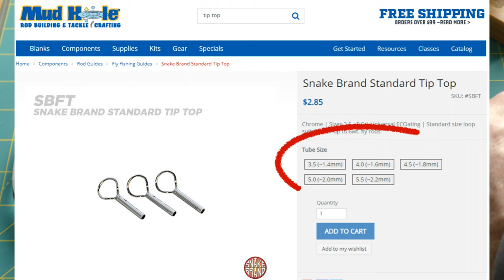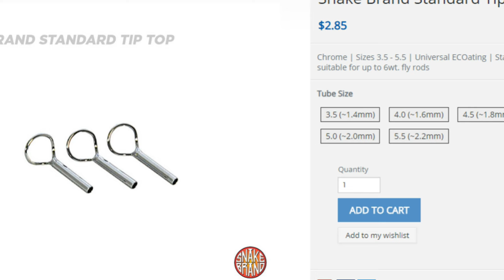Reparando la puntera de una caña de pesca con mosca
El presente video es para mostrar como reparar la puntera de una caña de pesca con mosca, en donde el daño ha sido menor y sólo se perdió la puntera. Los materiales que se requieren son:

1 puntera nueva
Lima
Lija
Pegamento epoxico, idealmente pegamento para punteras. Si usan pegamento epoxico tambien se requiere algo para mantener el tramo en movimiento circular por 6 horas.
Hoja de afeitar o cuchillo
Encendedor, o pistola de calor
Pie de metro